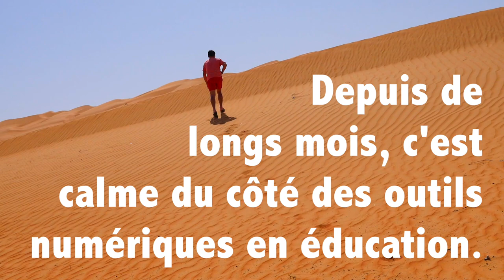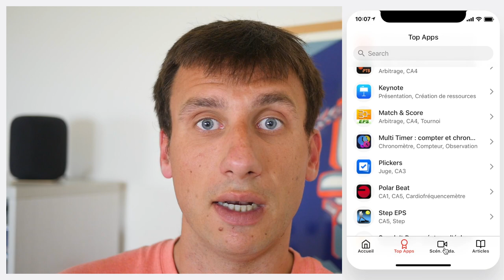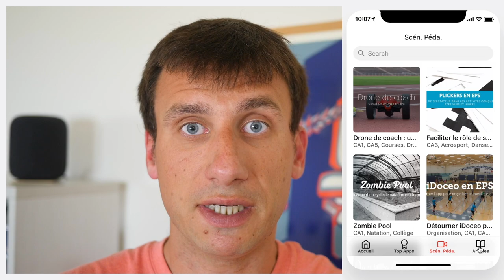Créer une App en 3 minutes, gratuitement et sans coder / Tablettes & Survêtements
On a trouvé une drôle de baguette magique ! Elle permet de transformer un fichier Google Sheet en une jolie application. L'outil s'appelle Glide App, il est gratuit et aucune connaissance de programmation n'est nécessaire.

t&s, avril 2019
Images et montage : Julien Tixier